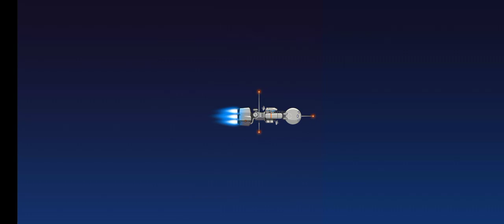I PLAY NEW MONSTER HELL GAME BEST GAME FOR CHILDRENS 1k 🚴🚴🚴🚕🚕🚕🚀🚀 gameplay